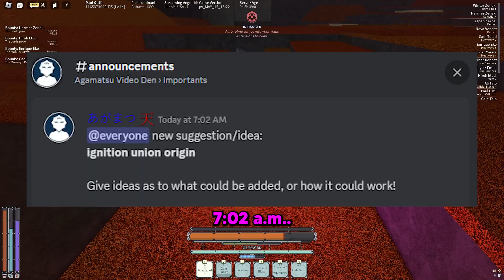ITS FINALLY HERE | Deepwoken